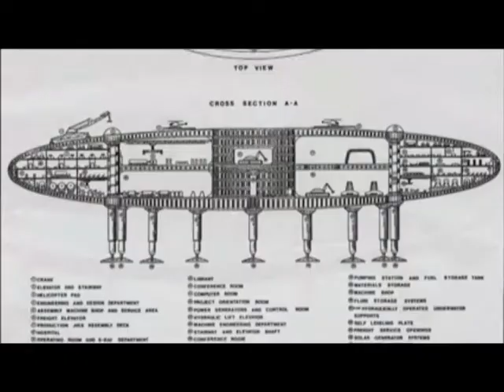Future By Design Trailer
Future By Design tells the fascinating story of Jacque Fresco, the self taught Scientist, Engineer, Artist, Sociologist and Futurologist. After meeting Einstein as a boy, and coming of age during the depression Fresco immersed himself in learning, from the conflicting ideologies of the time to science and technology. He designed aircraft during the war and afterwards travelled the world before finding himself living with a tribe in Tahiti. It was here that he began to question his values and the organisation of the world, a process that would set him on a path to becoming a prolific inventor, one of the world's most influential thinkers and the inspiration behind the Zeitgeist Movement.

From the Oscar nominated Director William Gazecki, Future By Design is a visually and intellectually engaging exploration of one man's vision of a future where war is outdated, there is no shortage of any resource and our focus as a species is harmony and sustainability.

After giving up on the 'patchwork' solving of technological and social problems, Jacque decided to start again by re-designing society from the ground up on humanist terms. Far from presenting a vision of Utopia, Jacque demonstrates that with the intelligent management of the world's resources, a bold combination of high-technology and nature, and a paradigm shift in our attitude to commerce, there could be a viable, sustainable and
equitable alternative.

Jacque Fresco's ideas are not born wholly of optimism or creativity but of the very same scientific rigour that he advocates as the solution to the problems we face. Now in his 90's, his ideas are more popular than ever, and between world lecture tours he can be found at work in The Venus Project -- a research centre built around his vision of the future. An outspoken and
immediately likable character, his radical and sometimes irreverent ideas are sure to draw praise, wonder and controversy.